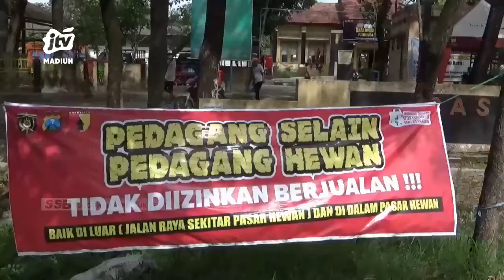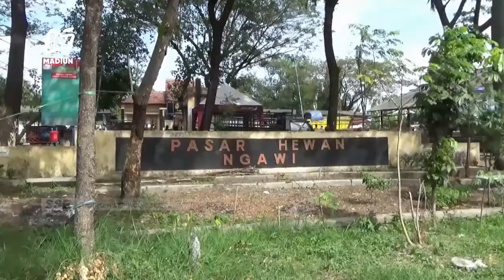NGAWI - PEMKAB Bakal Buat Aturan Pembatasan Lalu Lintas Ternak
Penyebaran penyakit mulut dan kuku (pmk) pada hewan ternak telah ditemukan di beberapa daerah di jawa timur. Meski di kabupaten ngawi masih aman pemkab bakal mengantisipasi dengan membatasi mobilitas ternak dari luar daerah masuk ke ngawi.